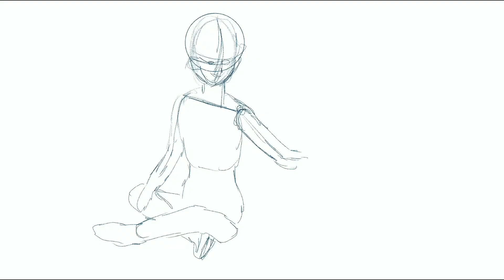Boy With His Dog | Procreate Speedpaint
This time I decided to try the Manikin app. It's really very useful if you have problems with drawing figures, just like me :D